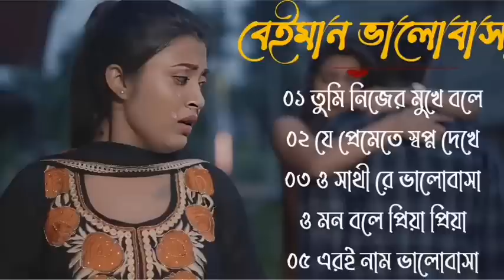বেইমান প্রিয়া দুঃখের গান || Bengali Sad Song || Bangla Song || Beiman Priya || New Sad song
Sad Songs,
দুঃখের গান,
কষ্টের গান,
বাংলা দুঃখের কষ্টের গান,
বাংলা কষ্টের ননস্টপ গান,
বাংলা মন ভাঙ্গা গান,
bangla dukher gaan,
bengali sad songs,
bengali movie sad songs,
মন ভাঙ্গা গান,
বাংলা দুঃখের ননস্টপ গান,
dukher nonstop gaan,
মন ভাঙ্গা ননস্টপ গান,
bengali alka yagnik sad songs,
bengali sad non stop songs,
bengali album sad songs,
kumar sanu sad songs bengali,
bengali superhit songs,
bengali nonstop songs,
bangla sad song,